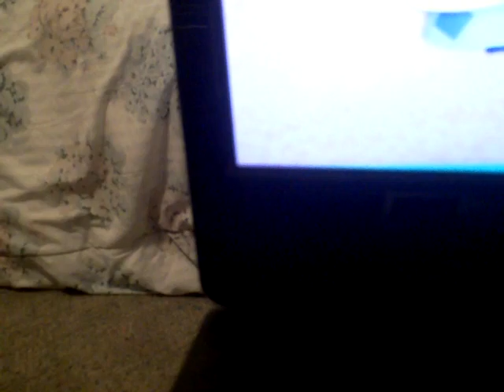Blue's Clues: Joe's stupid surprise party dub part 2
So in the second half of the video.We know that Tickity found a clue.And that Mr. Salt (aka the french dude). Almost drops all the hats that he is carrying on his head.And that he is a terrible counter when it comes to counting the hats on the table.And That periwinkle (aka the cat) is colored blind when it comes to setting the plates on the table.And how Mrs. Salt (aka the french women) makes the cake but adds the wrong candle stick.So will Joe be happy with his surprise birthday party?Or will he hate us all.And send us all to death row? find out in the 2nd part of Joe's Stupid surprise party.